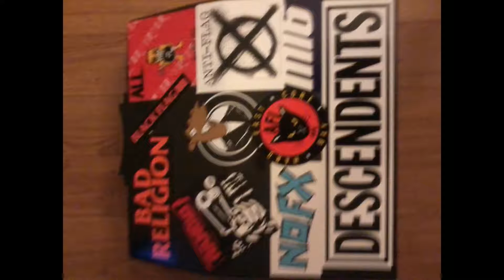My Between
Drumming with Kevin.